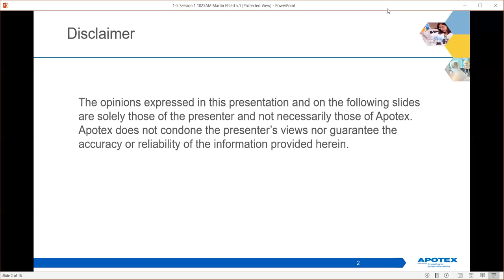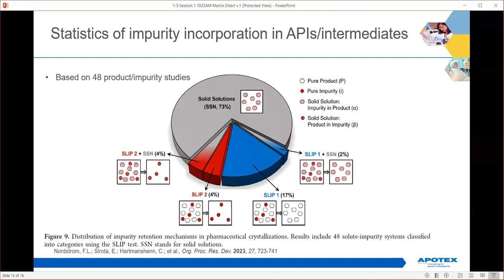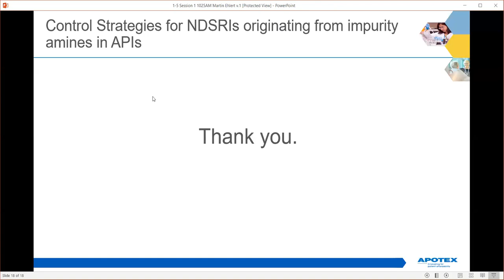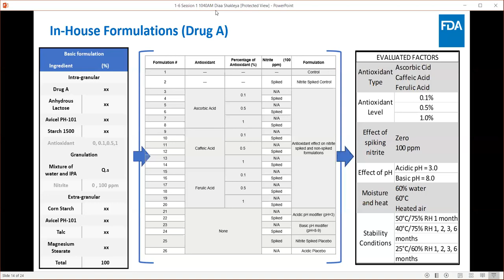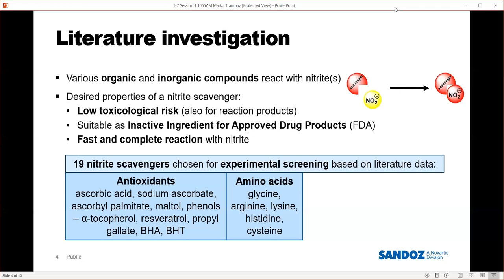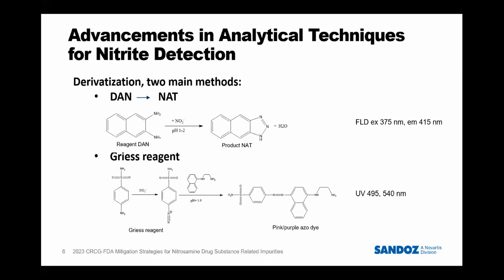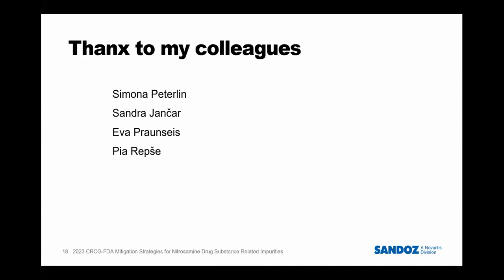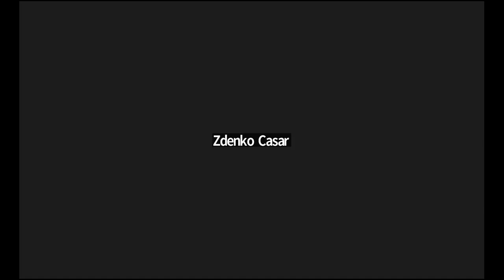Session 1 Part 2 Talks, Panel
Speakers: Dr. Martin Ehlert, Dr. Diaa Shakleya, Dr. Marko Trampuž, Dr. Rok Grahek
Moderator: Dr. Andre Raw
Panel: Dr. Bhagwant Rege, Dr. Diaa Shakleya, Dr. Jingyue (Jan) Yang, Justin Moser, Dr. Lanyan (Lucy) Fang, Dr. Marko Trampuž, Dr. Martin Ehlert, Dr. Mrunal A. Jaywant, Dr. Rok Grahek, Sander van Gessel, Dr. Zdenko Časar